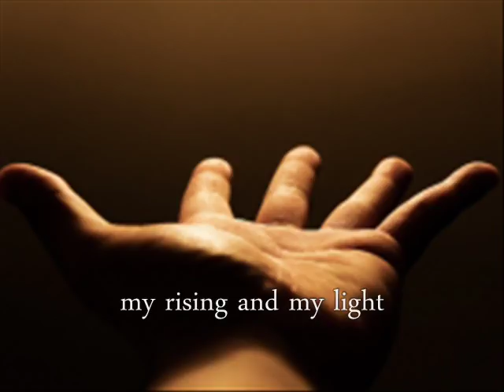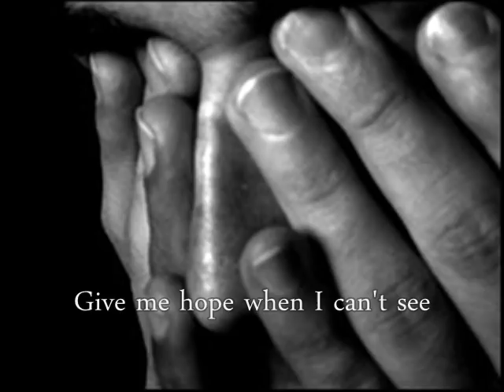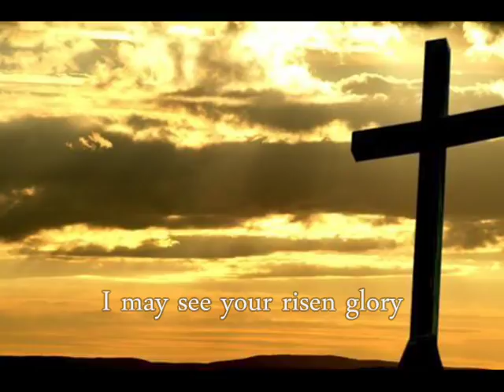The Answer - Corrine May